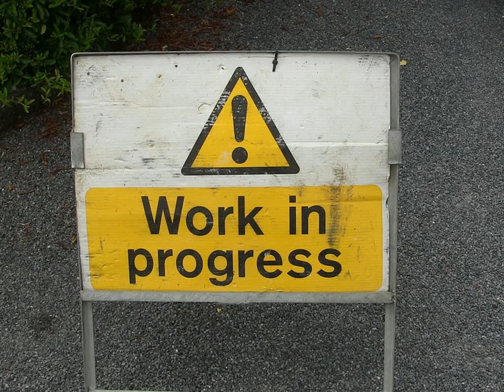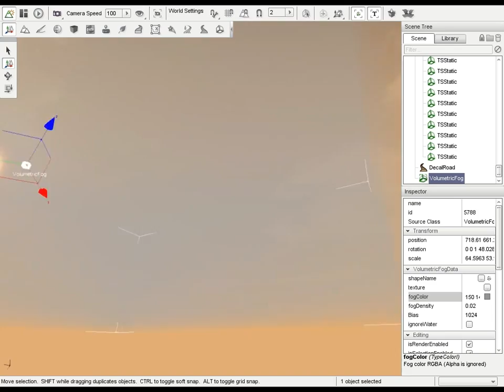Volumetric Fog object for Torque3D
This vid shows the Volumetric Fog object for Torque3D developed by R.G.S. - Richards Game Studio for our game The Master's Eye